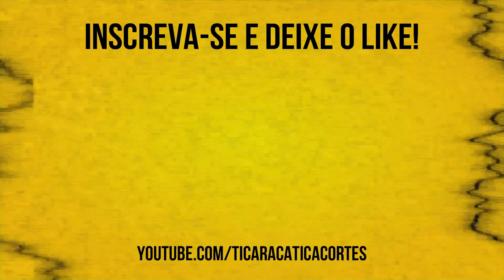EU ADORO POLÊMICA! | LUCIANO HANG - TICARACATICA CAST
Luciano Hang é um empresário brasileiro, co-fundador e proprietário da Havan, uma das maiores redes de lojas de departamentos do Brasil. Foi listado pela revista Forbes como o 21° mais rico do Brasil.

Confira os Melhores Momentos aqui no Ticaracatica Cast Cortes!